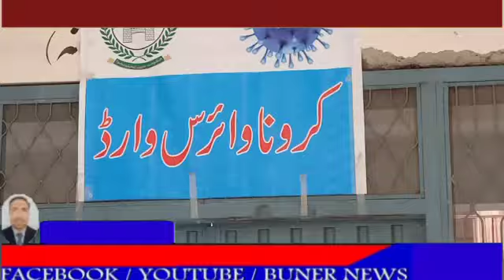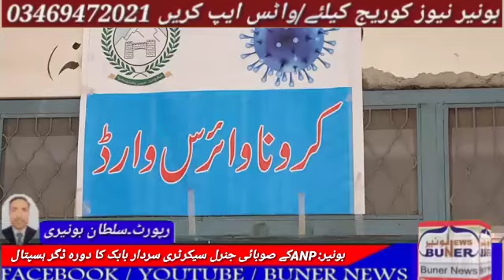بونیر:عوامی نیشنل پارٹی کے صوبائی جنرل سیکرٹری سردار حسین بابک کا دورہ ڈسٹرکٹ ہیڈ کوارٹر ہسپتال ڈگر